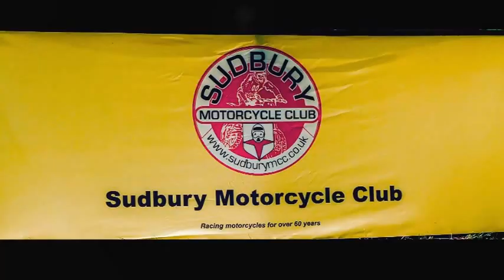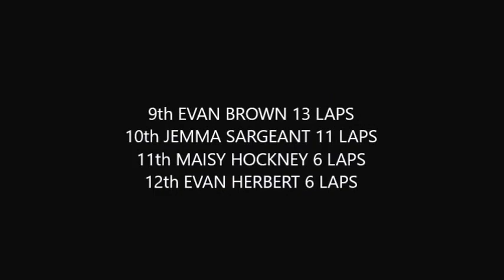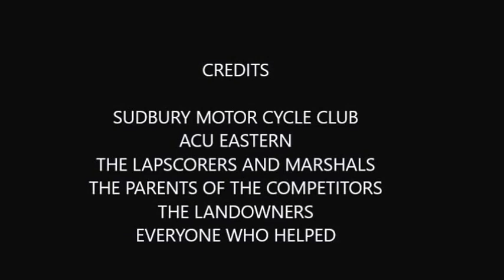HADHAM YOUTH H&H 2017 2